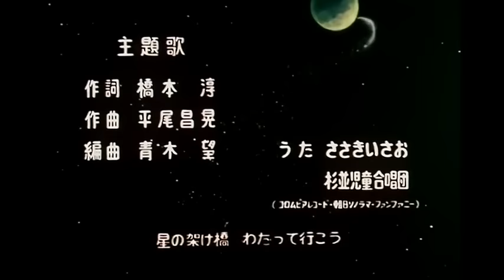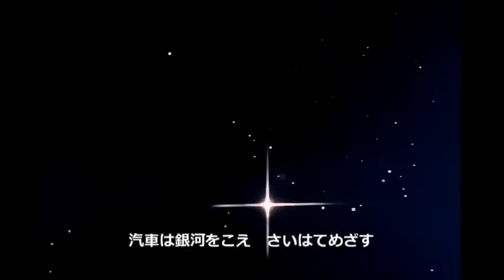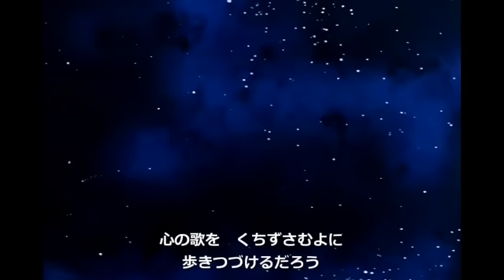銀河鉄道999 (1978) OP「銀河鉄道999」- ささきいさお / Galaxy Express 999 OP - Isao Sasaki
作詞: 橋本淳
作曲: 平尾昌晃
編曲: 青木望
歌: ささきいさお, 杉並児童合唱団
*2012年作成の再アップロード

原作: 松本零士
脚本: 山浦弘靖, 藤川桂介, 吉田喜昭
演出: 明比正行, 湯山邦彦, 坂田ゆう 他
チーフディレクター: 西沢信孝
キャラクター設計: 荒木伸吾, 湖川滋
制作: フジテレビ, 東映動画